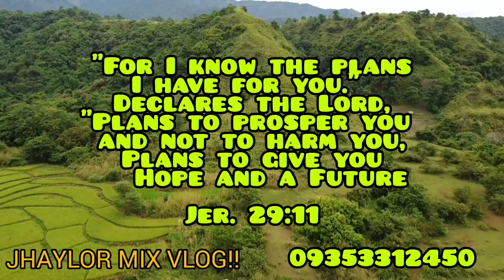lot#310 Mango farm 100mtrs frontage 2 title pwede 1 title lang kunin 30 pcs na manga na namumunga.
3M price po ng dalawang property
ok lng isamg title bilhin 1.5M amg isa
3klmtrs from provemcial road
25 ton30 mins drive to tplex carmen and sm rosales, titled property